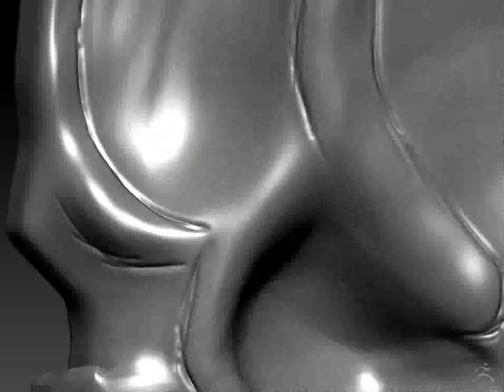Skull Symbol Warhammer 40K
This is a timelapse about a Skull Symbol Warhammer 40K made with ZBrush